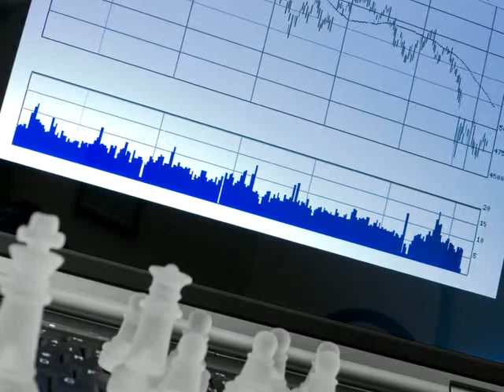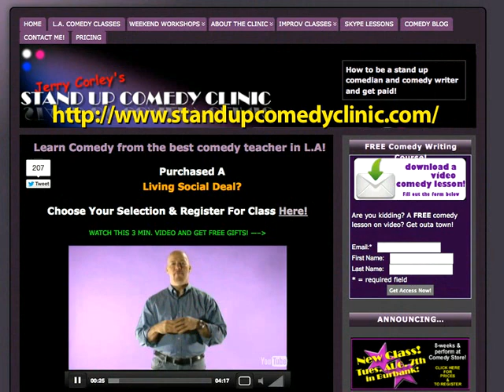Jerry Corley - Bringing Comedy Into Your Life - interview - Goldstein on Gelt - June 2012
Jerry Corley is the founder of the Stand Up Comedy Clinic and a comedy teacher. He has been a stand up comedian for 25 years. He spent much of that time touring 30-40 weeks out of the year all over country. From strip clubs to banquet rooms for corporate America, Jerry has played to almost every crowd imaginable. He also spent 8 years as a writer for Jay Leno and "The Tonight Show," pumping out hundreds of jokes per week and has written for comedians from Bill Hicks to Chris Rock. Jerry Corley helped found the "Writer's Forum" at the Friars Club of Beverly Hills, giving professional comedians a chance to learn to write comedy quickly and more effectively and give them regular place to brainstorm material and work it out. Every Monday night, comedians would arrive at 5 0′clock at the club, write jokes for 3 hours, then put on a show at 9 o'clock where each comedian did 5-7 minutes performing only the new material they wrote that night.  Fellow comedians would tell him, "you're a great comedy teacher, you should teach other people these techniques."